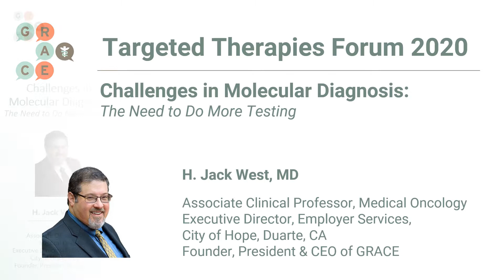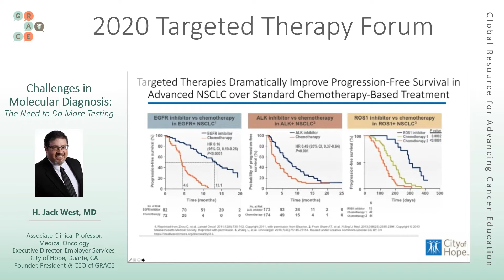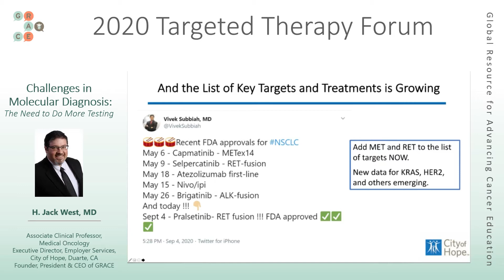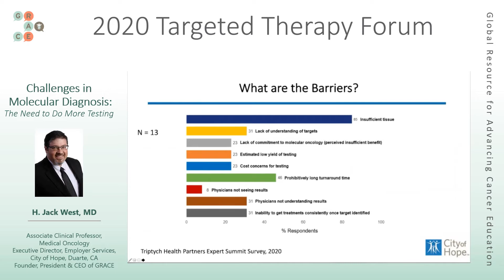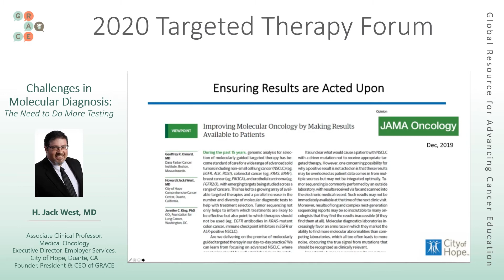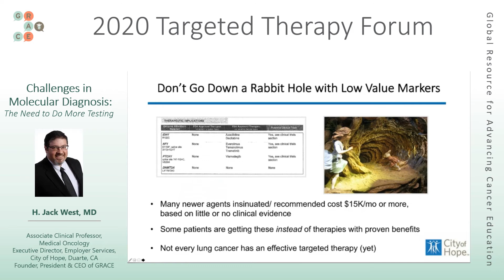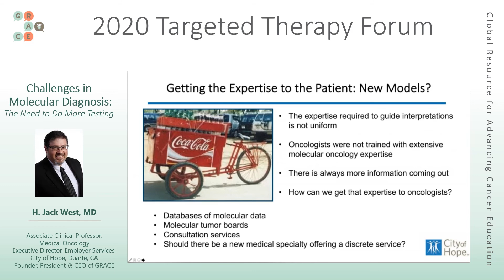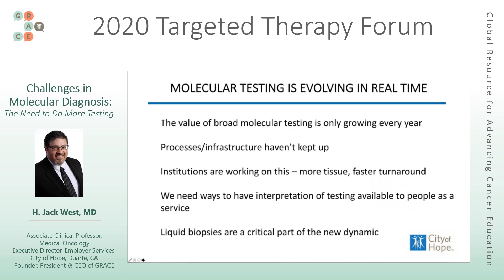2020 TTF WEST - Challenges in Molecular Diagnosis: The Need to Do More Testing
We are excited to be able to offer videos from this highly anticipated annual event, the 2020 Targeted Therapies Patient Forum, presented by the Global Resource for Advancing Cancer Education (GRACE).

This year's live-online presentations and discussions were launched by our Event Chair, Luis E. Raez, MD FACP FCCP, Member of the GRACE Board of Directors, President Florida Society of Clinical Oncology (FLASCO), and Chief Scientific Officer & Medical Director at Memorial Cancer Institute.

This day-long event featured top oncologists in their field, presenting the most current and emerging information in targeted therapies for patients and caregivers living with lung cancer.   Access to the full agenda can be found  Full bios for attending faculty can be found

In this video from the AM Session of the event, Dr. H. Jack West discusses current challenges in molecular diagnosis, and the need to do more testing.

AstraZeneca, Lilly, Novartis, Takeda, Foundation Medicine, Boehringer Ingelheim, Blueprint Medicines and Genentech